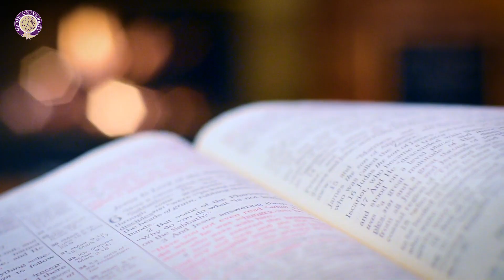Exploring Comparative Humanities at Habib University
Habib University is proud to present its new program of Comparative Humanities – Living Ideas.